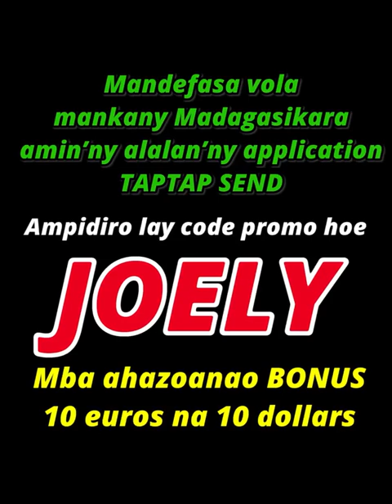c'est du joel miror iza no tena mandoro mahamay?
Miroir miroir, iza no tena mandoro mahamay? iza no manja indrindra aminay? ]
Raisina avy hatrany amin'ny compte Orange Money na Airtel Money na Mvola ny vola alefanao sy ny bonus 10 euros miaraka aminy. Europe, USA, Canada, Mayotte, La Réunion no afaka mandefa.

Misaotra anareo nizara sy nijery hatraminy farany

🥂 If you've enjoyed this video then feel free to buy me a drink to show your support!

⭐ đăng ký, thích và bình luận